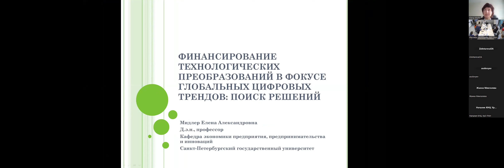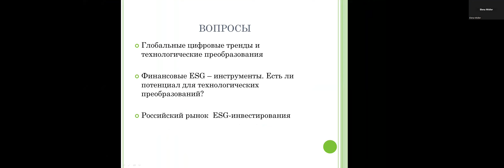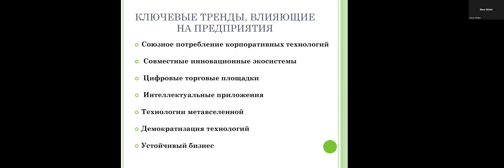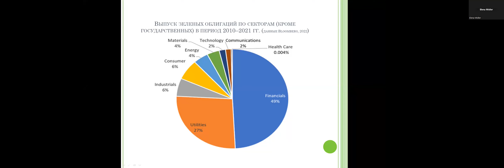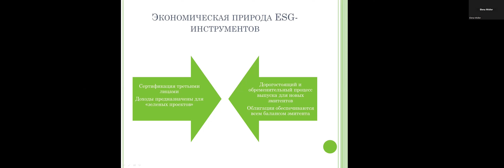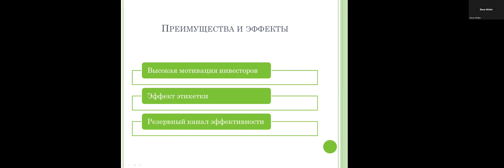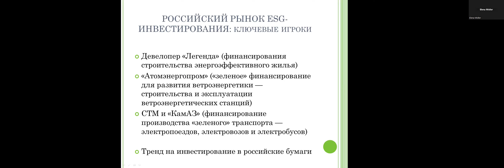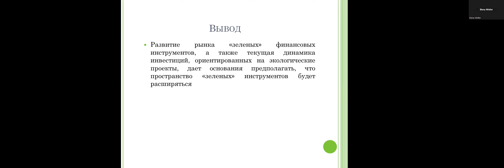DTI2023 Пленарная сессия Мидлер ЕА